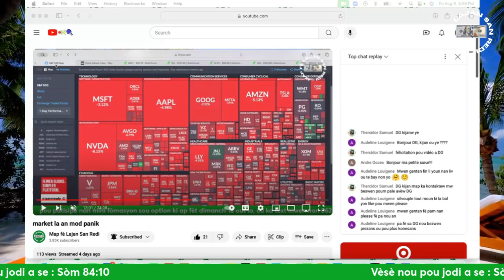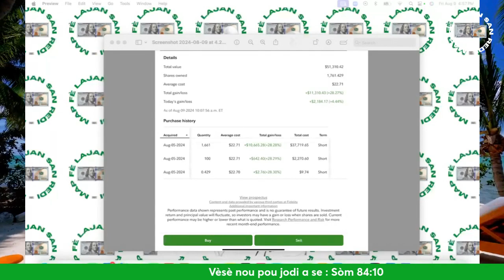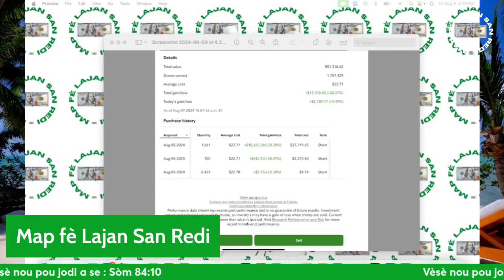Mwen fè plis pase $11000 nan 4 jou san redi - Eske n sonje sak te pase pase nan dat 5 dawou 2024 la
NAN CHANEL SA  NOU PALE DE
FINANS PÈSONÈL -  STOCK MARKET - REAL ESTATE - CRYPTOCURRENCY

SILVOUPLÈ: KÒMANTE. ABÒNE PATAJE ...EPI LIKE NAN TOUT VIDEO NOU GEN POU NOU LAGE NAN CHANÈL LA POU YouTube KA FE VIDEO YO RIVE SOU PLIS MOUN. Mèsi davans.

MATTHEW 19:26